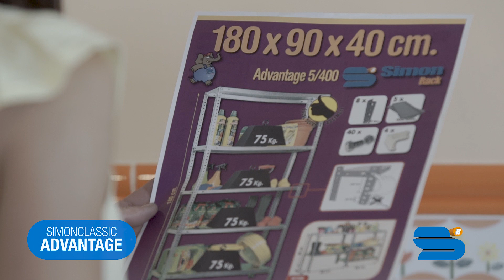Vídeo de montaje de la estantería metálica Advantage, Simonrack.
Estanterías Simón - Simonrack presenta el vídeo de montaje de la estantería Advantage
Una estantería de acero con certificado en espesores y calidad y fabricada en España.
Esta estantería es apropiada para cualquier parte de la casa.
La estantería  Advantage no se tambalea, no necesita anclaje a la pared y su montaje es fácil y rápido. Llega a aguantar hasta 75 kgs por estante y su montaje es clásico con la ayuda de los tornillos y con una manipulación sin riesgo.